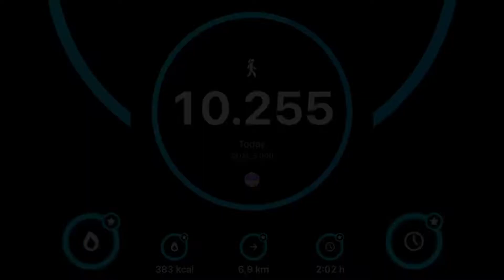Celery juice weight loss challenge Day 7 | How to cook red boiled rice 🍚 oats shake | noodles soup